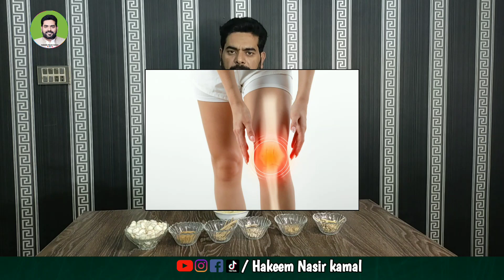Joron Ke Dard Ka Ilaj | Joint Pain Treatment by Hakeem Nasir Kamal 1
Assalam O Alikum Dosto Aj Hakeem Nasir Kamal Sab Joron ke dard ka ilaj apko bateingey. Is video mein ap jan sakeingey Joint Pain Treatment easy way mein. Ye nuskha zamooda or asaan hai or Gareluu nuskha hai. Poori video lazmi dekhiye ga.